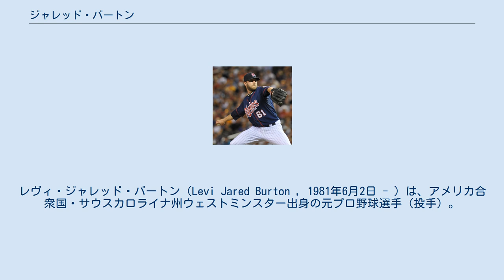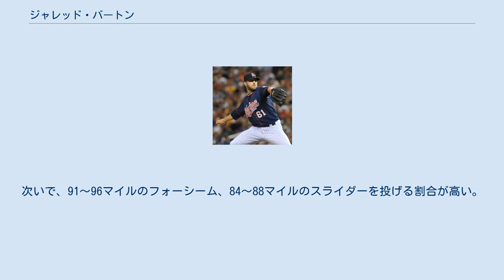ジャレッド・バートン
レヴィ・ジャレッド・バートン（Levi Jared Burton , 1981年6月2日 - ）は、アメリカ合衆国・サウスカロライナ州ウェストミンスター出身の元プロ野球選手（投手）。
右投右打。
 2002年、MLBドラフト8巡目（全体248位）でオークランド・アスレチックスから指名され、6月12日に契約。
A-級バンクーバー・カナディアンズで13試合に登板し、0勝4敗1セーブ、防御率3.58だった。
 2003年はA級ケーンカウンティ・クーガーズで15試合に登板し、2勝1敗1セーブ、防御率2.27だった。
 2004年はルーキー級アリゾナリーグ・アスレチックスで5試合に登板後、7月にA+級モデスト・アスレチックスへ昇格。
A+級では10試合に登板し、3勝2敗、防御率4.78だった。
 2005年はA+級ストックトン・ポーツで52試合に登板し、4勝4敗24セーブ、防御率2.60だった。
 2006年はAA級ミッドランド・ロックハウンズで53試合に登板し、6勝5敗1セーブ、防御率4.14だった。
 2006年12月に行われたルール・ファイブ・ドラフトでシンシナティ・レッズから指名され移籍した。
 2007年は開幕ロースター入りを果たし、4月4日のシカゴ・カブス戦でメジャーデビュー。
3点ビハインドの9回表から登板したが、先頭打者に四球を与え、代走のロニー・セデーニョが盗塁死したものの、続くアルフォンソ・ソリアーノにも四球を与え、その際に暴投を記録。
さらにジャック・ジョーンズにも三者連続となる四球を与え、降板した。
4月7日に球場の外野をランニング中に左ハムストリングを痛め、翌日の4月8日に15日間の故障者リスト入りした。
5月9日に復帰。
その後は10試合に登板していたが、6月12日に腰の故障で15日間の故障者リスト入りした。
7月7日に復帰。
復帰後はセットアッパーとしての起用が増え、シーズン終了まで定着した。
 2008年も開幕からリリーフ陣に加わったが、7月19日に右腕の故障で15日間の故障者リスト入りした。
9月2日に復帰。
この年は故障で約2ヶ月間離脱したものの、54試合に登板。
5勝1敗、防御率3.22だった。
 2009年2月21日にレッズと1年契約に合意。
この年も開幕ロースター入りしたが、開幕から20試合で防御率6.33と不調が続き、6月1日にAAA級ルイビル・バッツへ降格。
降格時には「自分の投球ができていなかった」と話していたが、代わりに故障者リストから復帰したエディンソン・ボルケスが翌日の6月2日に再び故障者リスト入りしたため、再昇格した。
昇格後は主に敗戦処理として9試合に登板し、防御率2.19と好投していたが、メジャー未経験の内野手であるドリュー・サットンを昇格させるため、7月1日にAAA級へ降格。
突然の降格に気を悪くし、報道陣の質問にも答えなかったが、降格後はAAA級で8試合に登板し、2勝0敗、防御率1.00と完璧な内容を残したため、7月20日に再昇格。
しかし7月26日に右肩の故障で15日間の故障者リスト入りした。
8月10日に復帰。
 2010年1月18日にレッズと81万ドルの1年契約に合意。
スプリングトレーニングでは7試合に登板したが、防御率5.63と振るわず、ルーキーのローガン・オンドルーセックにリリーフの座を奪われ、4月2日にAAA級ルイビルへ降格した。
4月8日に甲状腺機能亢進症の診断を受け、5月20日に復帰。
AAA級では33試合に登板し、3勝2敗4セーブ、防御率2.61だった。
シーズン終盤の9月13日にメジャーへ昇格し、4試合に登板した。
 2011年1月6日にレッズと75万ドル+出来高の1年契約に合意。
スプリングトレーニングでは9試合に登板したが、3月31日に右肩の故障で15日間の故障者リスト入りした。
その後も右肩の状態は芳しくなく、4月からはノースロー調整が続いていたが、4月18日に60日間の故障者リストへ異動し、4月22日に関節鏡視下手術を行った。
8月23日に故障者リストから復帰し、AAA級ルイビルへ異動。
登録枠が拡大された9月1日に再昇格した。
この年は6試合に登板し、防御率3.86だった。
オフの10月31日に40人枠か...